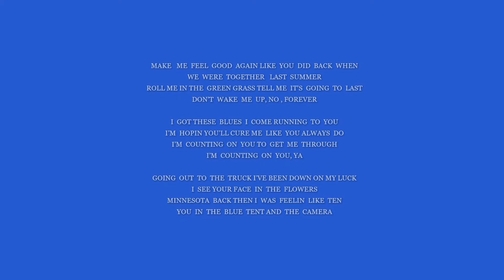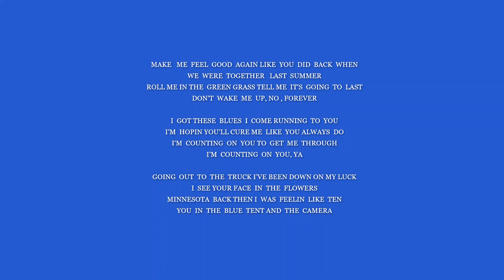I'm Counting On You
words to this music video:
MAKE   ME  FEEL  GOOD  AGAIN LIKE  YOU  DID  BACK  WHEN
WE  WERE  TOGETHER   LAST  SUMMER
ROLL ME IN THE  GREEN GRASS TELL ME  IT’S  GOING  TO  LAST
DON’T  WAKE  ME  UP, NO , FOREVER

I  GOT THESE  BLUES  I  COME RUNNING  TO  YOU
I’M  HOPIN YOU’LL CURE ME  LIKE  YOU ALWAYS  DO
I’M  COUNTING  ON  YOU TO  GET  ME  THROUGH
I’M  COUNTING  ON  YOU, YA

GOING  OUT  TO  THE  TRUCK I’VE BEEN DOWN ON MY LUCK
I  SEE YOUR FACE  IN  THE  FLOWERS
MINNESOTA  BACK THEN I  WAS  FEELIN  LIKE  TEN
YOU  IN  THE  BLUE  TENT AND  THE  CAMERA

I  GET THESE  BLUES  I  COME RUNNING  TO  YOU

Track #7 from the album “Half the Way” by Doug Voice
photos by Doug Voice